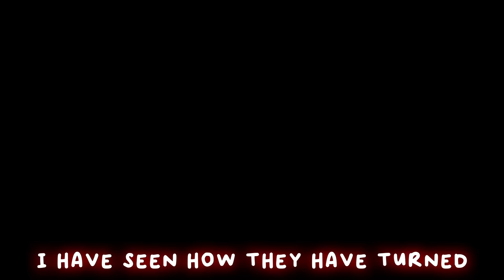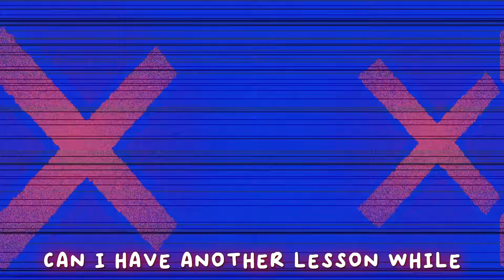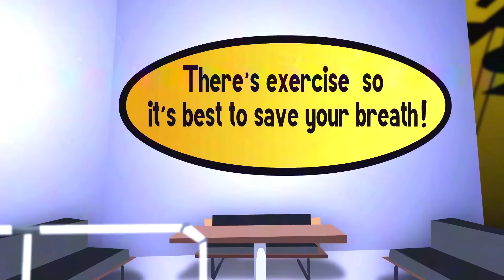GARTEN OF BANBAN 2 RAP SONG "Misery" (Cartoon Animation)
CREDITS
Composition: @_Ghostlike_
Additional Composion/ Mixing: Rockit
Mastering: Rockit
Lyrics: Rockit
Video: @PKTongol
Lyrical: @_Ghostlike_
Artwork: Michael Rushing